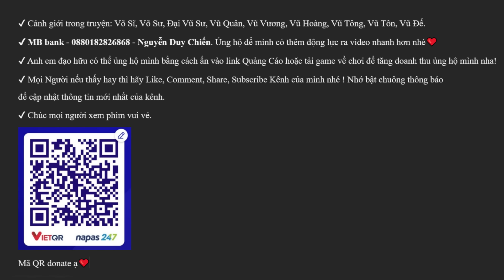Vạn Cổ Chí Tôn Chap 342 - 343 - 344 | Không Xong Rồi, Lý Vân Tiêu Bị Thông Đ*t